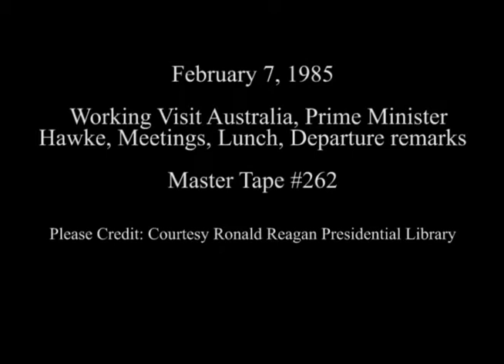President Reagan's Meetings with Prime Minister Hawke of Australia on February 7, 1985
Full Title: Working Visit Australia, Photo Opportunity with President Reagan and Prime Minister Hawke of Australia in Oval Office, President Reagan and Prime Minister Hawke Meeting in the Cabinet room, President Reagan and Prime Minister Hawke walk along colonnade, President Reagan and Prime Minister Hawke having lunch in Family Dining Room, Departure remarks by President Reagan and Prime Minister Hawke at the Diplomatic Entrance on February 7, 1985

Access Restriction(s):Unrestricted
Use Restriction(s):Unrestricted